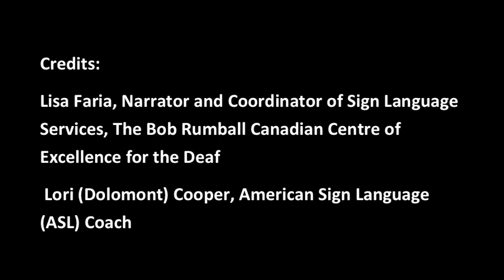Inclusion 2025 - Letter from Project Leads